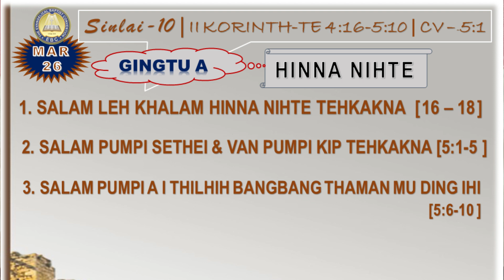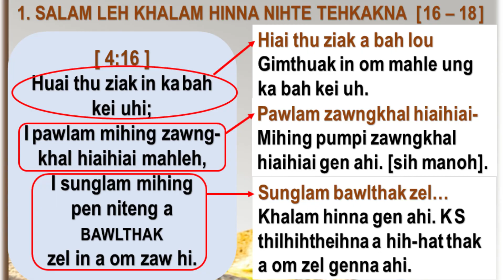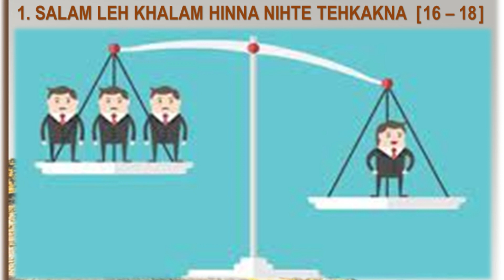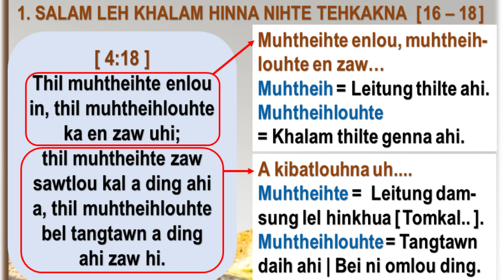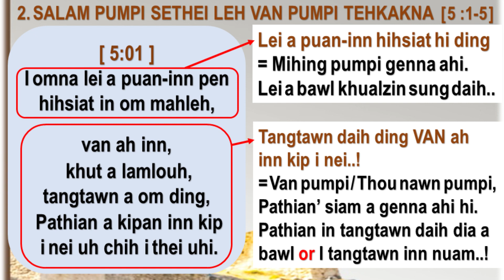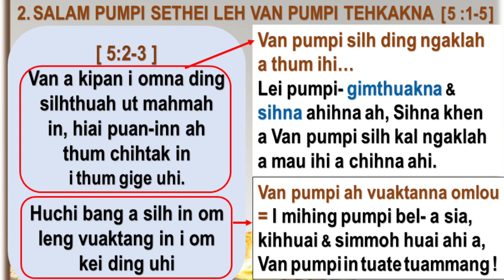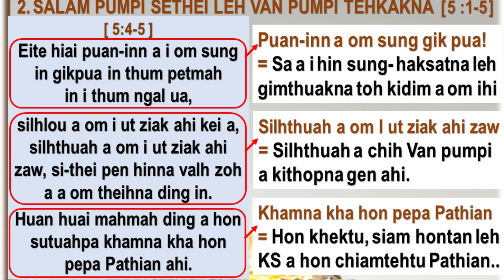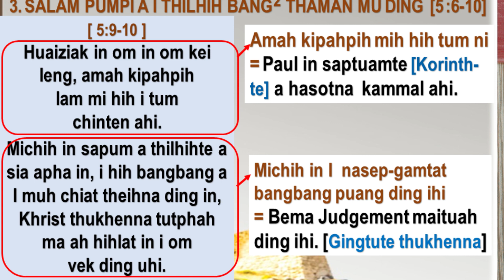Sunday Skul (Sinlai 10) | EBCC Central Lamka | March the 26th, 2023